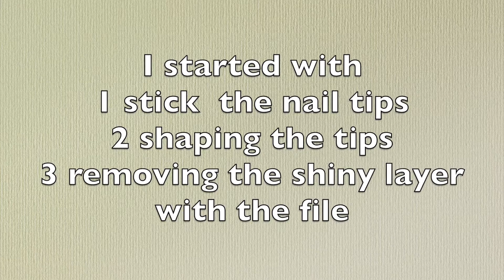Summer Nails , Shells And Sun Flowers nail art design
💟☞Another lamp I use

💟☞Hexagon Nail Art Glitter

💟☞Gold Silver Alloy Nail Stud

💟☞Nail Art Glitter

💟☞Gold Silver Nail Art Foil

💟☞Alloy Starfish Nail Art Decoration

💟☞Some of my gel polish are from here: